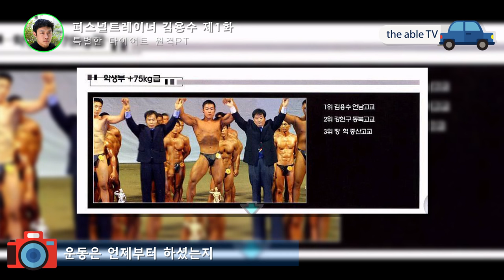(the able TV) 헬스트레이너 김용수 제1화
한국체육대학교 보디빌딩 실적우수자 프리랜서 트레이너
김용수 트레이너를 만나보았습니다.
단기간 다이어트 성공률이 높고 원격으로 PT가 가능하다고 합니다.
HTVkorea 잡지에 칼럼을 연재한다고 하는데 영상으로 김용수 트레이너를 만나보세요^^